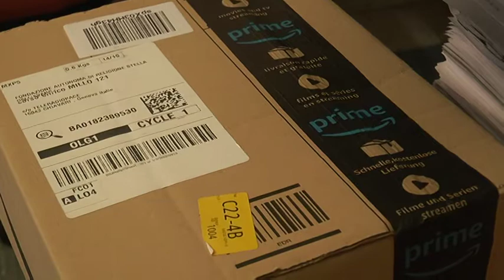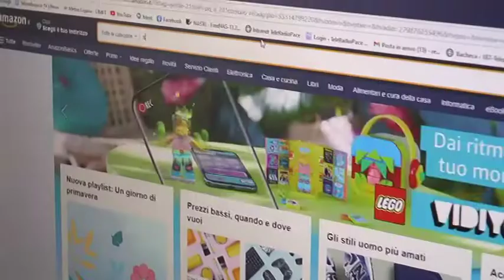Sciopero Amazon: 300 tra corrieri e magazzinieri si fermano a Genova chiedono più tutele nel lavoro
Primo sciopero nazionale dei lavoratori Amazon: a Genova lunedì si fermano in 300. Uiltrasporti accusa l'azienda di privilegiare accordi part time per diminuire il potere contrattuale dei dipendenti